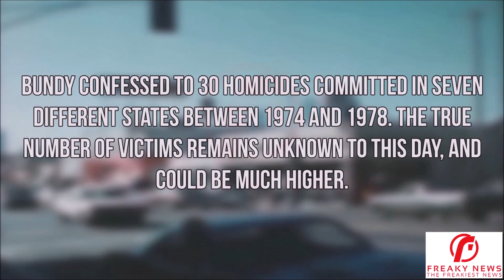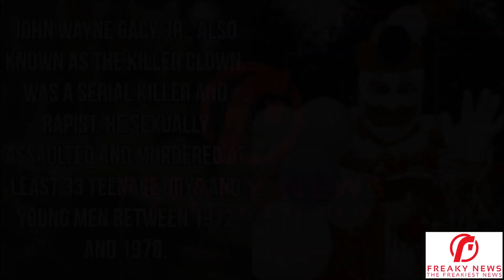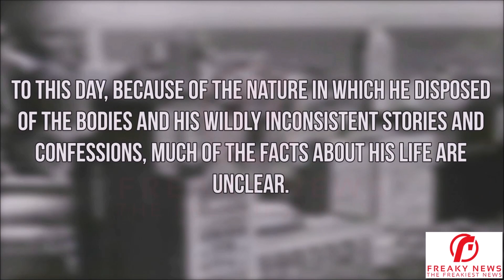Top 5 Worst U.S. Serial Killers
A serial killer is typically a person who kills three or more people, with the murders taking place over more than a month and including a significant period of time between them. Here are the Top 5 Worst U.S. Serial Killers.